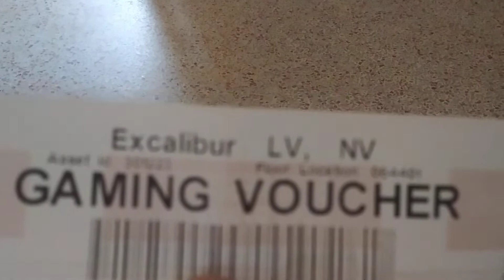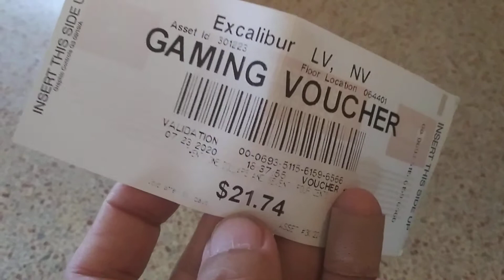cash that ticket before leaving Casino